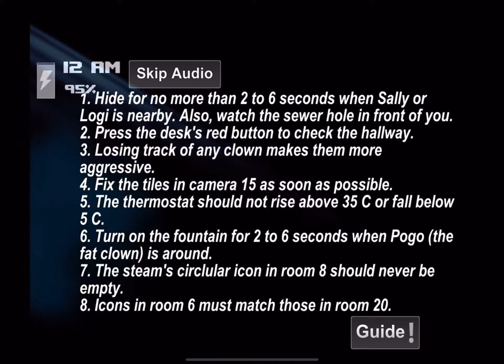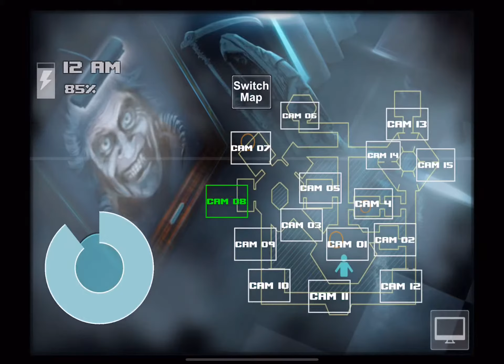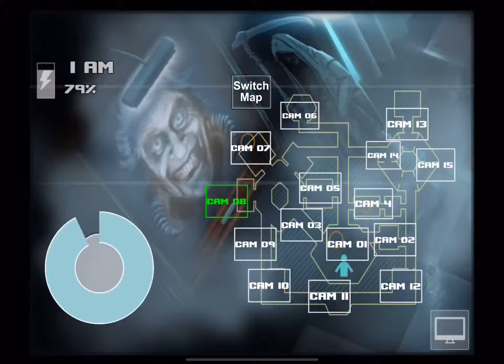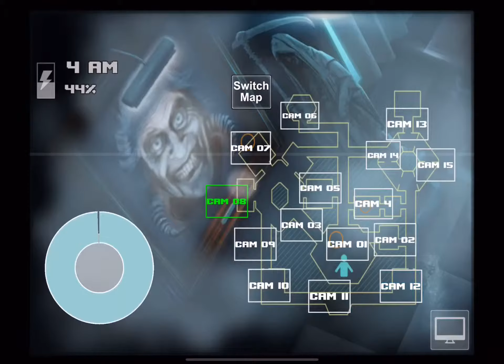Bucky And The Human Skullies/Zoolax Nights